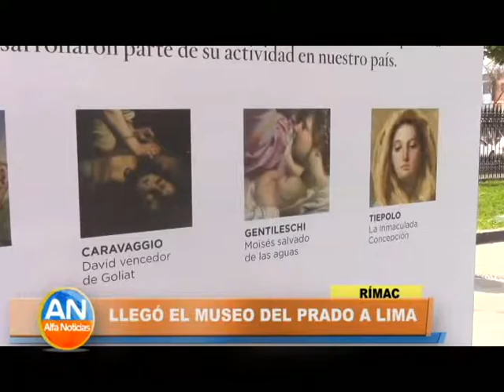Rímac: Llegó el museo del Prado a Lima